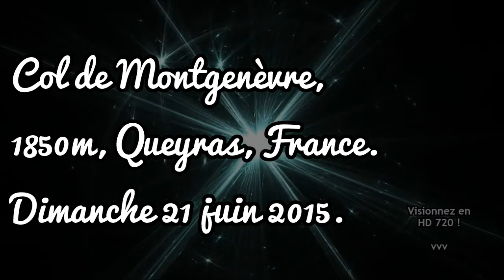Col de Montgenèvre (F) VOY⌘004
Drôme & Hautes-Alpes 2015 : Col de Montgenèvre, France.
Le col de Montgenèvre est un col des Alpes françaises culminant à 1850 m, entre le massif des Cerces (chaînon du Chaberton) et le massif du Queyras. Il tient son nom de sa proximité avec le village de Montgenèvre. Il relie Briançon à Cesana Torinese en Italie mais se trouve entièrement du côté français de la frontière.